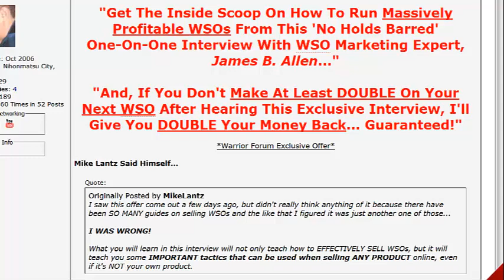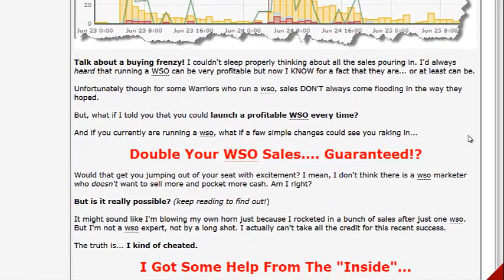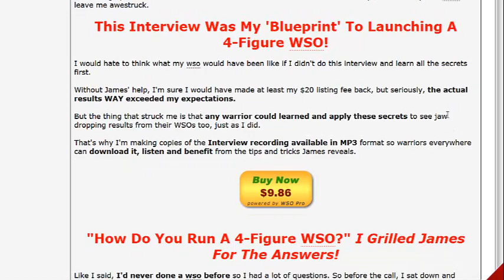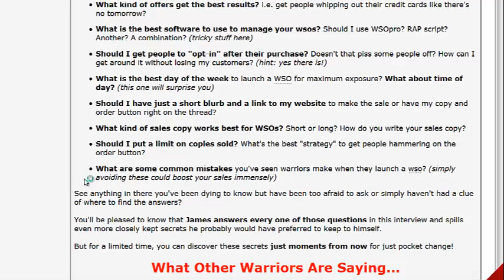"Insider WSO Secrets" with James B. Allen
Ｉｎｓｉｄｅｒ  ＷＳＯ  Ｓｅｃｒｅｔｓ

Interview w/ James B. Allen Reveals WSO Selling Secrets

"Get The Inside Scoop On How To Run Massively Profitable WSOs From This 'No Holds Barred' One-On-One Interview With WSO Marketing Expert, James B. Allen..."

"And, If You Don't Make At Least DOUBLE On Your Next WSO After Hearing This Exclusive Interview, I'll Give You DOUBLE Your Money Back... Guaranteed!"

About a week ago I launched my first ever WSO on here and I'm still in shock that it generated $1163 in the first 2 days!

Actually, sales are still coming in as you read this, but here's what the sales stats for those first 2 huge days look like...

Talk about a buying frenzy! I couldn't sleep properly thinking about all the sales pouring in. I'd always heard that running a WSO can be very profitable but now I KNOW for a fact that they are... or at least can be.

Unfortunately though for some Warriors who run a wso, sales DON'T always come flooding in the way they hoped.

But, what if I told you that you could launch a profitable WSO every time?

And if you currently are running a wso, what if a few simple changes could see you raking in...

Double Your WSO Sales. Guaranteed!?

Would that get you jumping out of your seat with excitement? I mean, I don't think there is a wso marketer who doesn't want to sell more and pocket more cash. Am I right?

But is it really possible? (keep reading to find out!)

It might sound like I'm blowing my own horn just because I rocketed in a bunch of sales after just one wso. But I'm not a wso expert, not by a long shot. I actually can't take all the credit for this recent success.

The truth is... I kind of cheated.

I Got Some Help From The "Inside"...

This Interview Was My 'Blueprint' To Launching A 4-Figure WSO!

I would hate to think what my wso would have been like if I didn't do this interview and learn all the secrets first.

Without James' help, I'm sure I would have made at least my $20 listing fee back, but seriously, the actual results WAY exceeded my expectations.

But the thing that struck me is that any warrior could learned and apply these secrets to see jaw dropping results from their WSOs too, just as I did.

That's why I'm making copies of the Interview recording available in MP3 format so warriors everywhere can download it, listen and benefit from the tips and tricks James reveals.

"How Do You Run A 4-Figure WSO?" I Grilled James For The Answers!

Like I said, I'd never done a wso before so I had a lot of questions. So before the call, I sat down and wrote down 8 questions to ask James.

Here they are... (read closely because I think you'll be very interested to see what the two of us talked about)

    What kind of offers get the best results? i.e. get people whipping out their credit cards like there's no tomorrow?

    What is the best software to use to manage your wsos? Should I use WSOpro? RAP script? Another? A combination? (tricky stuff here)

    Should I get people to "opt-in" after their purchase? Doesn't that piss some people off? How can I get around it without losing my customers? (hint: yes there is!)

    What is the best day of the week to launch a WSO for maximum exposure? What about time of day? (this one will surprise you)

    Should I have just a short blurb and a link to my website to make the sale or have my copy and order button right on the thread?

    What kind of sales copy works best for WSOs? Short or long? How do you write your sales copy?

    Should I put a limit on copies sold? What's the best "strategy" to get people hammering on the order button?

    What are some common mistakes you've seen warriors make when they launch a wso? (simply avoiding these could boost your sales immensely)

See anything in there you've been dying to know but have been too afraid to ask or simply haven't had a clue of where to find the answers?

You'll be pleased to know that James answers every one of those questions in this interview and spills even more closely kept secrets he probably would have preferred to keep to himself.